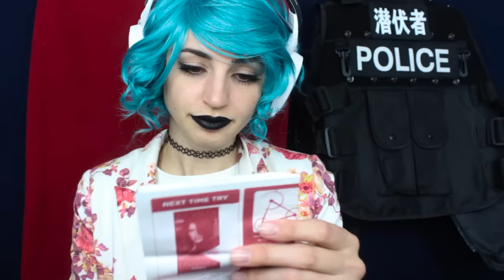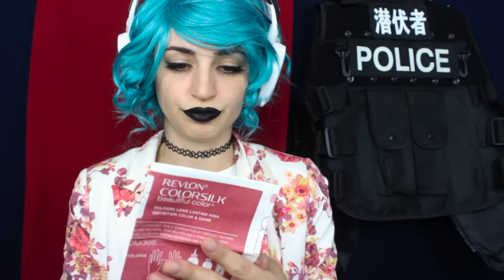[ASMR] Witness Protection Program with Daisy | Prepare to leave your life behind!!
Happy 2019!!! Daisy is doing just great!

My upload schedule:
►Every Tuesday
►Every Thursday
►Every Saturday

(absolutely hilarious yet relaxing)